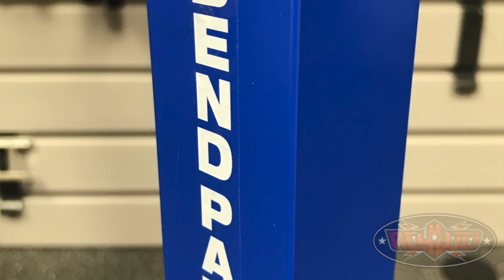New Release: RC4WD 1/10 BendPak XPR-9S Two-Post Auto Lift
This is the new Licensed 1/10 BendPak XPR-9S Two-Post Auto Lift. These have been Officially Licensed by the BendPak company and are only available from RC4WD and our dealers. Complete with battery and fully functional allowing for that ultimate scale garage look.